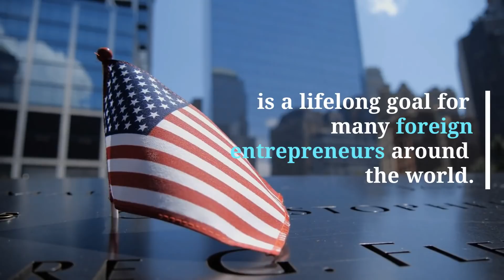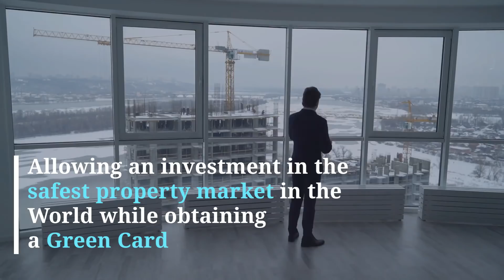Green Card through Investment in Real Estate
Did you know that obtaining a US Green Card could be as easy as investing in real estate here in America?

The US Investment Immigration Program, or EB-5 visa for short, gives immigrants the opportunity to earn US Permanent Residency or a Green Card, by investing in a government approved project in America.

These Regional Centers are typically Real Estate developments in main cities.

To find out more about these EB-5 project. Review eb-5investments.com to compare, analysis and contact EB-5 projects all for free.